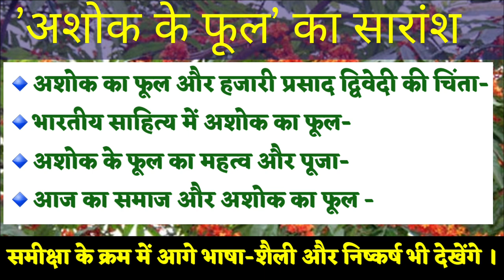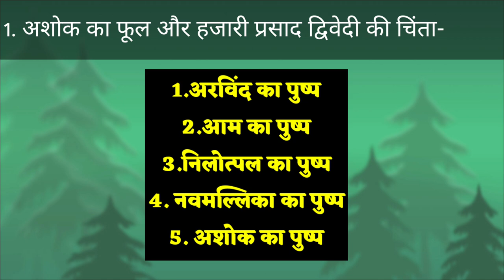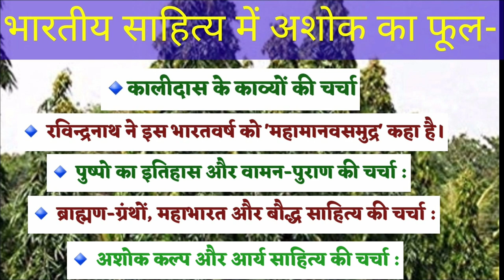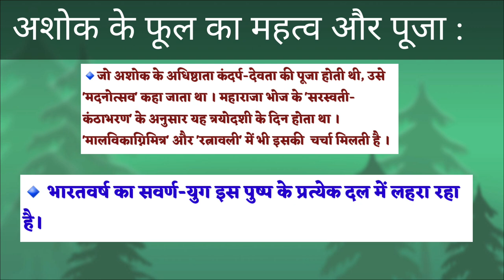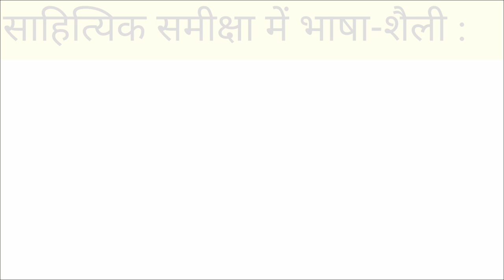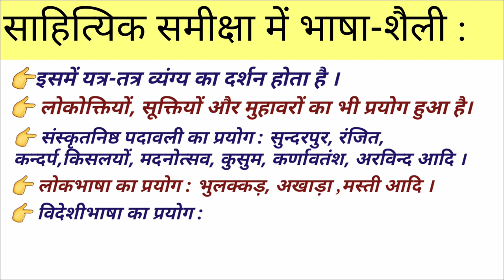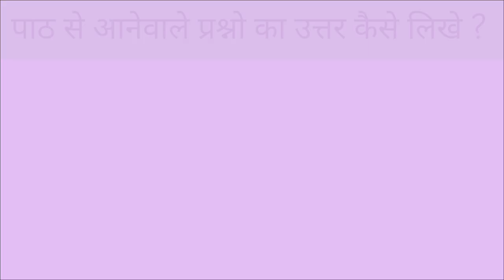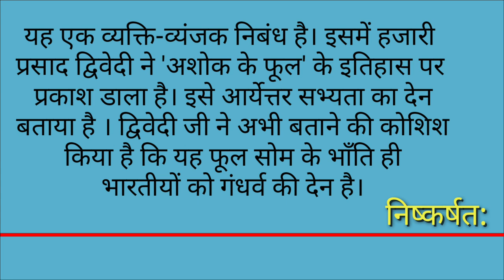Ashok Ke phool ll essay ll Hazari prasad Dwivedi ll Samiksha ll Saransh ll Question Answer ll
दूसरे परम्परा के भारतीय निबंधकार हजारी प्रसाद द्विवेदी जी का यह एक वैयक्तिक निबंध है ।